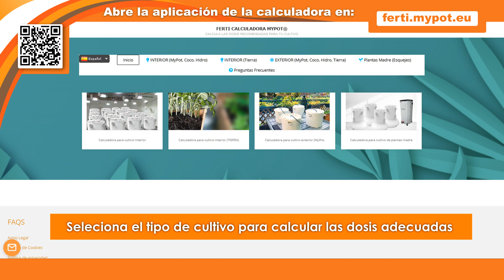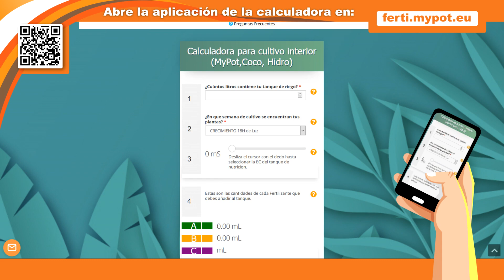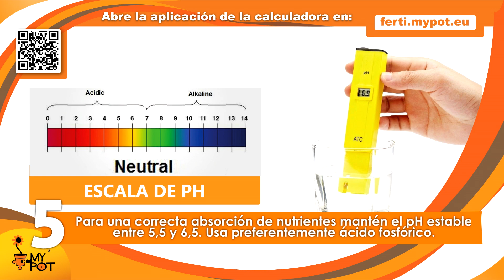¿Cómo cultivar con éxito con MyPot? Masterclass - Curso de Hidroponía - Autocultivo y Profesional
Este video muestra un curso completo de hidroponía con el sistema de cultivo MyPot. Se explica como poder utilizarlo en las diferentes versiones de cultivo.

0:00 ¿Que es el Módulo de Plantación MyPot y de que se compone?
1:31 ¿Comó plantar?
03:48 ¿Comó tutorar las plantas?
04:30 ¿Cómo fertilizar?
04:54 ¿Cómo usar la Ferti-Calculadora?
06:31 Instalar el Kit de Riego MyPot.
07:42 Ampliar la capacidad del depósito.
08:05 Ejemplo de cultivo - Sobre bandejas hidropónicas.
09:07 Ensamblar los módulos MyPot.
09:48 ¿Cómo instalar las ruedas?
10:20 Ampliar la capacidad del Módulo Depósito MyPot.
11:07 Ejemplo de cultivo - Sobre Módulo Depósito MyPot.

El cultivo puede realizarse en interior, exterior o invernadero y depende de múltiples factores como iluminación, tipo de plantas, climatización. Sin embardo MyPot es el mejor y más eficiente método de cultivo que existe en la actualidad.
El cultivo es totalmente automático. El trabajo de mantenimiento, una vez instalado, consiste en revisar una vez al día que la bomba está funcionando y que la solución nutritiva no se ha acabado. Se utilizaron 4 módulos de plantación MyPot por metro cuadrado cuando se cultiva sobre bandeja. Cuando se cultiva sobre depósito se pueden cultivar 1 o más ya que se pueden apilar.

El sistema es hidropónico incluye un sistema de seguridad anti cortes eléctricos para que no se mueran las plantas en caso de que se vaya la luz por algunas horas. Los módulos se colocaron encima de bandejas hidropónicas que recogían el agua hasta llevarla a un depósito, que es donde se estabiliza el pH y se prepara la solución nutritiva. En el depósito hay una bomba de recirculación que cada 2-3 horas da un riego a las plantas mediante unas conexiones encima de cada módulo.

FERTILIZACIÓN

En MyPot hemos desarrollado una línea de fertilizantes completa inspirada en los cultivos profesionales de Norteamérica que simplifica al máximo el proceso de fertilización. La fertilización se lleva a cabo usando una APP online que determina las dosis de fertilizante que las plantas necesitan en función de la calidad del agua que dispongas. Usarla es muy fácil, tan solo necesitarás introducir los litros a preparar, la EC inicial de tu agua y la fase del cultivo.

Recomendamos una EC inicial máxima para el agua de riego de 0´6, la ideal es de 0´2-0´3. La EC indica la cantidad de sales que tiene el agua, una EC inicial alta es perjudicial ya que disminuye la cantidad de fertilizante que se puede añadir al agua.A la hora de estabilizar el pH de la solución nutritiva usa preferentemente productos que tengan como base el ácido fosfórico.  Recomendamos desechar semanalmente el agua de riego sobrante del depósito antes de preparar la nueva solución nutritiva. Consejo para el primer riego Considera que en el primer riego cada módulo de plantación almacenará 6L de agua, por lo que son 24L por cada metro cuadrado. Considera también que las plantas en sus fases iniciales no consumirán gran cantidad de agua, por lo que prepara unos 40-50L de solución nutritiva en el primer riego, 24L para los módulos y el resto para ser recirculado.

RECOMENDACIONES TÉCNICAS

PLANTACIÓN Llena el módulo de plantación con sustrato perlita de grano medio (3-6).  El uso de otros sustratos puede disminuir el rendimiento. Una vez esté lleno el módulo, hidrata la perlita y planta en sus orificios:

- A partir de esqueje: planta 8 plantas por módulo.

- A partir de semilla: planta hasta 6 plantas por módulo.

Planta como si fuera en tierra, introduce la raíz lo más profundo que sea posible y cúbrela suavemente con perlita.

ILUMINACIÓN

MyPot recomienda utilizar la iluminación con mejor calidad posible para el mejor rendimiento del cultivo. MyPot es apto para ser utilizado con cualquier tecnología de iluminación existente HPS (600W o 1000W), LED o LEC.

FOTOPERIODOS De forma general en los cultivos realizados en MyPot las plantas necesitan menor fase de crecimiento que en cultivos en tierra. La duración de la fase de fotoperiodo va a depender de varios factores como si las plantas se cultivan a partir de semilla o esqueje, del tamaño con el que se trasplantan o de la iluminación utilizada.

ESQUEJES: es recomendable darles siempre unos días de crecimiento independientemente de la iluminación utilizada.

SEMILLAS y 1000W HPS: las plantas se pueden poner directamente a fotoperiodo de floración

SEMILLAS y otra iluminación: dar como máximo 7-10 días de fotoperiodos de crecimiento
EXTERIOR MyPot es muy recomendado para ser utilizado en cultivos en exterior. La principal recomendación es que si se quiere hacer un cultivo temprano se haga con plantas automáticas. Para el cultivo de plantas regulares se recomienda realizar su plantación a mediados del periodo de verano para evitar un crecimiento excesivo.